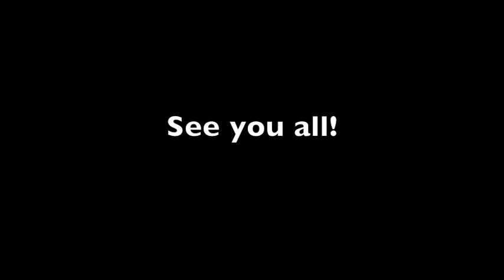Deals Death - Hälsning inför Sweden rock Festival!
If you are going to Sweden rock Festival, be sure to bang your head on Thursday the 7:th of June. We will be playing on Zeppelin stage at 11.30!